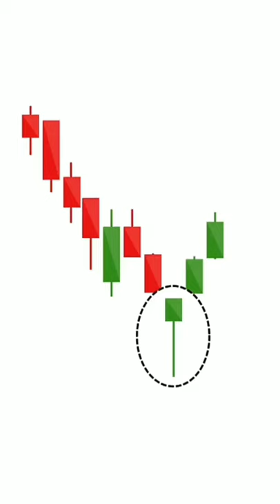6 Most Useful Candlestick Patterns in Live Trading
6 Most Useful Candlestick Patterns in Live Trading

Best Books for Stock Market ( Trading, Investing and Psychology ) -

Secrets of Pivot Boss
How to make money in Intraday trading
Profiting on every trade
Market Wizard
Trading In the Zone
Super Trader
New trader Rich Trader
High Probability Trading
Things I use -
Green screen
Hard Disk

About:
Hey, My name is Abhishek Singh Solanki